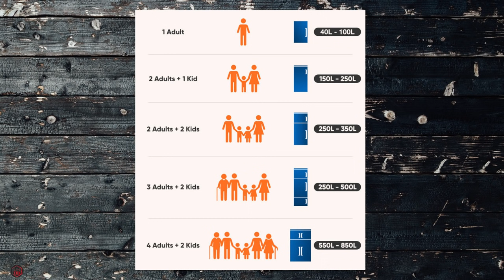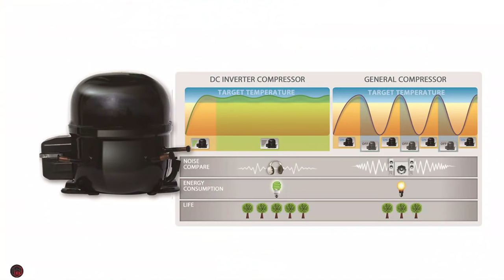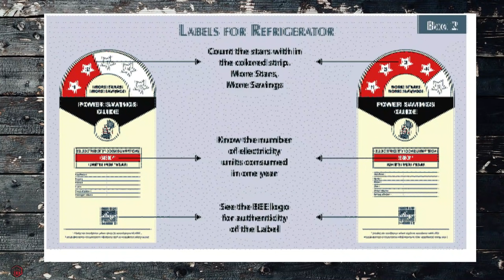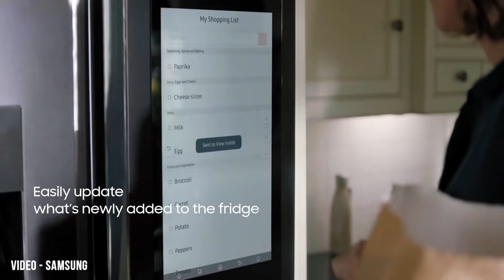How to Buy Refrigerator | Fridge in Tamil | 5 Tips To Buy The Best Refrigerator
Single Door Refrigerators :

LG 190 L 4 Star Direct Cool Single Door Refrigerator

Whirlpool 190 L 3 Star Direct Cool Single Door Refrigerator

Haier 195 L 4 Star Direct Cool Single Door Refrigerator

Samsung 192 L 5 Star Direct Cool Single Door Refrigerator

Double Door Refrigerators :

Samsung 253 L 4 Star Frost Free Double Door Refrigerator

LG 260 L 4 Star Frost Free Double Door Refrigerator

Haier 320 L 3 Star Frost Free Double Door Refrigerator

LG 335 L 4 Star Inverter Frost-Free Double-Door Refrigerator

LG 420 L 4 Star Frost Free Double Door Refrigerator

Samsung 415 L 4 Star Frost Free Double Door Refrigerator

Side-by-Side Refrigerator :

Samsung 810 L Frost Free Side-by-Side Refrigerator

Haier HRF 618 SS Frost-free Side-by-Side Refrigerator

LG 687 L Frost Free Side-by-Side Refrigerator